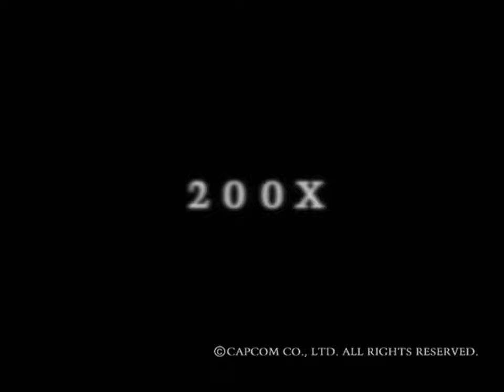Zelda No Densetsu: Toki No Ocarina GC - All Bonus Movies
Every movie included in Zelda No Densetsu: Toki No Ocarina GC.

Movie list:

Mario Party 4 (2002)

Resident Evil Zero (2002)

Ultimate Muscle - Legends Vs. New Generation (2002)

Mr. Driller: Drill Land (2003)

F-Zero GX (2003)

Dead Phoenix (Unreleased)

Viewtiful Joe (2003)

P.N.03 (2003)

Killer7 (2005)

The Legend Of Zelda: A Link The The Past & Four Swords (2002)

Final Fantasy Tactics Advance (2003)